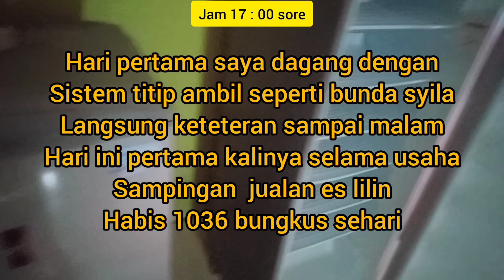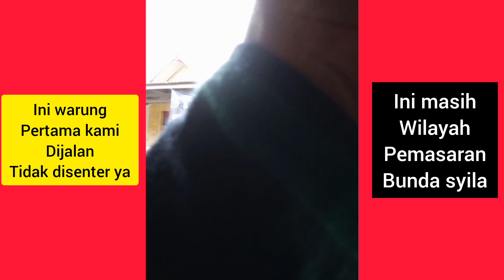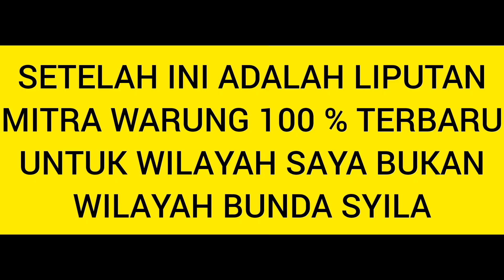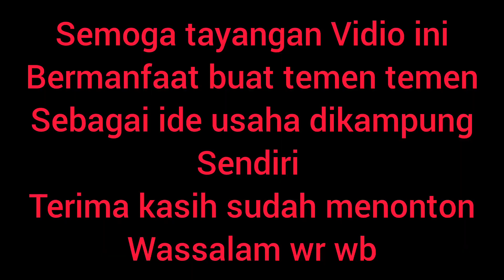ide usaha dikampung hari pertama saya jualan langsung habis 1036 bungkus es lilin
ide usaha dikampung hari pertama saya jualan langsung habis 1036 bungkus es lilin adalah tayangan saya jualan hari pertama di wilayah baru terpisah sama bunda syila, silahkan ditonton sampai habis.

ada 3 kategori
1. peralatan usaha es misalnya freze,r plastik es, panci buat masak es dll
2. pendukung usaha misalnya jam tangan, topi, sweater dll
3.usaha lain dikampung misalnya tepung terigu, tepung tapioka, dll
link shoope ini sengaja di buat untuk teman teman yang mau uji coba usaha sendiri dirumah, bisa belanja kebutuhan usahanya sambil rebahan dirumah. silahkan di klik dulu linknya buat dilihat lihat
terima kasih

jualan es lilin rasa buah merupakan Ide usaha untung besar, karena Bisnis ini cepat balik modalnya. kita harus mampu dan jeli dalam menangkap peluang usaha, terutama dalam masa pandemi ini kita harus punya usaha sampingan. jualan es lilin juga usaha yang cocok di pinggir jalan, usaha menjanjikan untuk pemula karena mudah dalam pembuatannya.

Sebagai orang tua yang sudah punya tanggung jawab kita harus punya ide usaha, ide bisnis, ide jualan, ide kreatif, agar kita mampu menciptakan ide usaha untuk anak muda, bagi yang bukan PNS kita harus punya usaha rumahan, bisnis rumahan, usaha kecil menjanjikan, agar roda ekonomi keluarga kita terus berputar.kita harus menjadi pengusaha kecil sukses

Es lilin sangat cocok untuk dijadikan ide usaha modal kecil, usaha kekinian, modal kecil untung besar, ide bisnis kreatif, inspirasi usaha, peluang usaha terbaru, usaha modal kecil menjanjikan. Salam sukses.